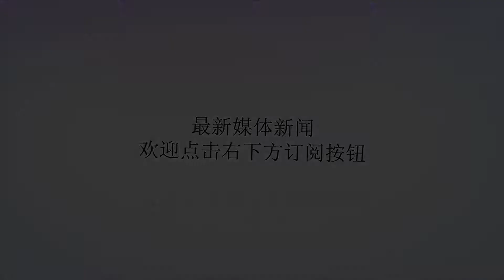超解气！绿茶婊段位再高又怎样？还不是被这些霸气的小姐姐吊打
谢谢！相信很多人都和小焦一样是个不折不扣的“影视迷”，一天24小时除了睡觉工作，其余时间都恨不得拿来看剧，简直就是“两耳不闻窗外事，一心只嗑眼前剧”的典范有木有！说起电视剧里我们喜欢的角色，那是说上三天三夜都不带重样的节奏，但要是说起最让我们“恨得牙痒痒”的角色，口径就从未如此统一过：这类人既不像反派人物一样把“我是坏蛋”这四个字明目张胆地写在脸上，也不像阴险小人一样总会有人去收拾，他们的坏是藏在“人畜无害”的皮囊下面，即使是作恶多端身边也总有“守护神”保驾护航，此类物种就叫做——绿茶婊！来来来，我们先来看看“绿茶婊”的名词注释：外貌清新脱俗，素面朝天；人前楚楚可怜，纯真无害；人后攻于心机，不择手段。而具体表现形式嘛，小焦这就给大家举几个例子，前方堵心高能，上车请坐稳——第一种“绿茶婊”是懂得蓄势待发，步步为营把别人害得家破人亡，代表人物：艾莉，经典台词：“你没有资格打我，是你老公心甘情愿地爬上我的床，甜言蜜语地说让我做他的女人的！”可怜的品如只能眼睁睁地看着自己的老公被抢，甚至在艾莉面前还是个“战五渣”，就问你闹心不？另一种“绿茶婊”是做了别人感情里的小三还一副站在世界中心呼唤爱的样子，代表人物：紫菱，经典台词：“我们姐妹连心，我最了解你，你的心里不可能没有爱，你有的你有的你有的，你马上把它找回来！”这部剧的神走向小焦永远也看不懂，为什么喜欢上姐夫的紫菱全员保护对象？而被害得断了腿的绿萍却成了魔鬼？不过有句话说得好：抬头问苍天，看它饶过谁？再横的“绿茶婊”，也会等到被人收拾的那一天！不信？小焦这就给大家来一波超解气的手撕“绿茶婊”合集！故事背景：《克拉恋人》，出场人物：高雯，叶琪。“前任”简直是一段感情中杀伤力最大的武器，其威慑力有多猛烈看过《克拉恋人》的小伙伴们都知道，叶琪的出现无疑是在米朵和萧亮的恋情里惊起了一阵波澜，且不说叶琪仍对萧亮余情未了，就这“失忆梗”的手段加上楚楚可怜的模样，难保萧亮不会动摇啊！不过好在，米朵的身边还有这样一位小天使高雯，实力演绎什么叫为“好友两肋插刀”！叶琪想要趁自己失忆的时候理所应当地留在萧亮的身边？不好意思，高雯一出马，立马就断了你的非分之想。“让你跟着我，不仅是因为你出了事，更是因为我俩是最好的朋友。”高雯这样的说辞简直找不到让人拒绝的理由，只能说小天使的这一番操作666，俗话说演戏演全套，末了，高雯还不忘给叶琪一个爱的抱抱，赞！故事背景：《我的前半生》，出场人物：唐晶，薇薇安。如果小伙伴们觉得好友助威“除EX”的梗不够解气，那么这位唐晶小姐姐亲自下马“手撕”绿茶婊的行为就问你们带劲不？对于未婚夫的“绯闻女友”薇薇安，唐晶原本对这类“花瓶”不屑一顾，无奈工作的调动薇薇安抢占了“近水楼台先得月”的机会。薇薇安还没得意两分钟，唐晶一声令下就把她一同打包带走惹。有句话不知当讲不当讲，正面杠，她唐晶还没怕过谁！大家来品一品社会我唐姐的经典语录：“我不像你，一路靠着露大腿不动脑子地走上来，我要是没两把刷子，早就死在沙滩上了。”对此，小焦只想说，千万别小看“一根筋”的职场女人，她们一旦火力全开，你就只能沦为“挨打”的份了。故事背景：《家的N次方》，出场人物：文楠，赵雯。小伙伴们试想一下，假设若干年后，你儿子的女朋友因为嫌贫爱富绿了你儿子不说，你扭头就发现这小姑娘的“新猎物”居然还是你的干儿子，这一口气堵在喉咙里上不来下不去，就问你气不气人？《家的N次方》里的文楠就遇到了这么狗血的事，作为一个“双重”家长，文姨当然有责任好好教育一下“绿茶婊”本人赵雯了。当然了，一开始文姨采用的还是“绵里藏针”的政策，毕竟还是要给小姑娘留点面子的嘛，所以话里话外皆是暗讽。谁料赵雯一副天不怕地不怕的样子，文姨只好使出杀手锏——想要击败对手，就得摸清对方的软肋，得知赵雯最在意的就是她的工作，那就只能以买下她的出版社威胁咯！“等我买下你的出版社，我可就是你老板，分分钟我能把你开了。”就问你，慌不慌？故事背景：《甄嬛传》，出场人物：甄嬛，祺贵人。说起“手撕绿茶婊”的桥段，那怎么能少得了明争暗斗的后宫？用宋小宝的话来说，皇帝如果做不到“雨露均沾”，那“后院起火”的日子可就只能天天见惹。甄嬛的一句“逆风如解意，容易莫摧残”偷去了皇帝的心之后，其他嫔妃可都在变着法争宠，比如祺贵人明里暗里地迫害甄嬛不说，还试图装病把皇帝留在身边。不过就凭她这点小九九，能跟甄嬛斗？给你来一碗“治病”的良药就问你喝不喝？当然，皇帝的表现也是耐人寻味，不仅“横眉冷对”祺贵人的小性子，甚至搬出了“龙威”这一套，所以你们看，大部分男人其实都不傻，所以“绿茶婊”们肉眼可见的小手段还是省省吧。故事背景：《王的女人》，出场人物：吕乐，戚喜冰。后宫中，有人靠美色独占恩宠，自然就有人靠子嗣夺宠。瞧戚喜冰这楚楚动人的慈母模样，要不是知道她为了陷害吕乐坏事做尽，小焦我差一点就“偏离政党”惹。戚氏好不容易“以泪洗面”说服了大王随自己回宫去看望孩子，结果半路就杀出了她的死对头吕乐。不就是拿孩子说事吗？谁不会啊，吕乐抢先一步把孩子抱入了自己的宫中，这神情仿佛在对戚氏说：“我就喜欢你恨我却干不掉我的样子。”前朝谋权位，后宫谋恩宠，真是一出好戏。看到这里，大家发现了没，拥有一双“鉴婊”神眼的人往往都是女性，难道男性与女性真的在鉴别“绿茶婊”这件事情的难易程度上存在差异吗？其实说到底，还不是因为“绿茶婊”这个词就是为女人发明的，毕竟这个物种的存在损害的是女性群体的利益啊。